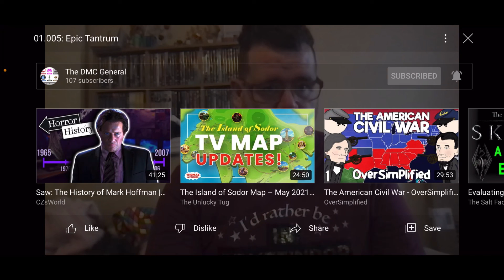The DMCwatch #22: General: Mr Darenster Reacts: The TUDSTERNeighbourhood: Epic Tantrum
The DMCwatch: Series 3, Episode 7